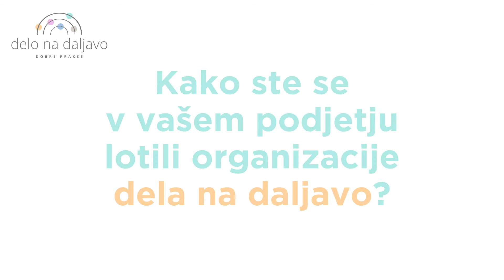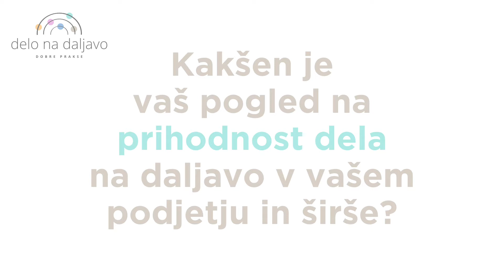Delo na daljavo: Lidl Slovenija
Kako je delo na daljavo urejeno v podjetju Lidl Slovenija? Oglejte si video z Leo Tkalec, vodjo področja kadri. Več na

V AmCham Slovenija, poslovno skupnost priložnosti in optimizma, je vključenih več kot 400 slovenskih in mednarodnih podjetij. Številna med njimi omogočajo delo na daljavo in ga tudi spodbujajo, svoje dobre prakse pa velikodušno delijo tudi z drugimi. Kako so se lotili organizacije dela na daljavo? Kako spodbujati in motivirati zaposlene pri delu na daljavo? Kakšni so izzivi, s katerimi se soočajo pri organizaciji dela na daljavo? Kakšna bo prihodnost dela v podjetjih v naslednjih nekaj letih? Vse to in še več iz prve roke, s strani vrhunskih domačih in tujih podjetij.